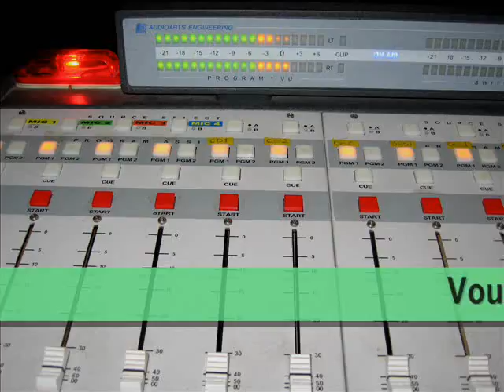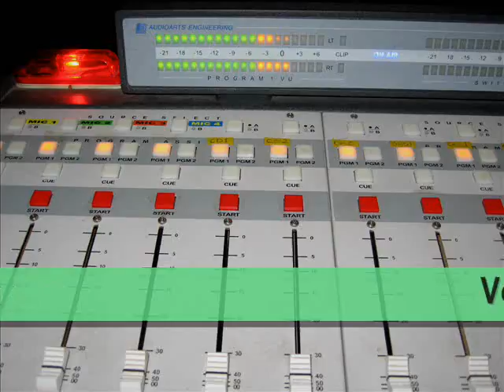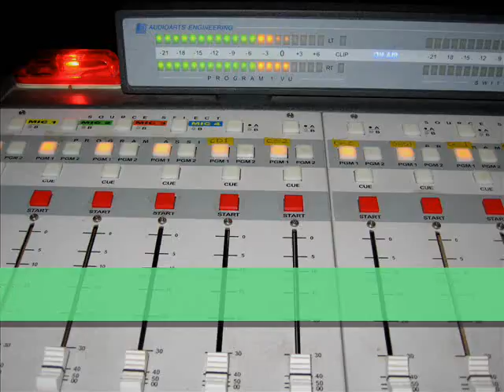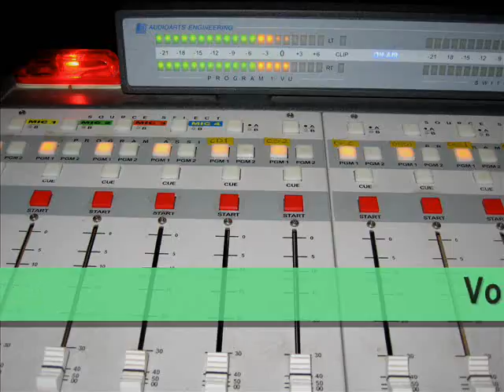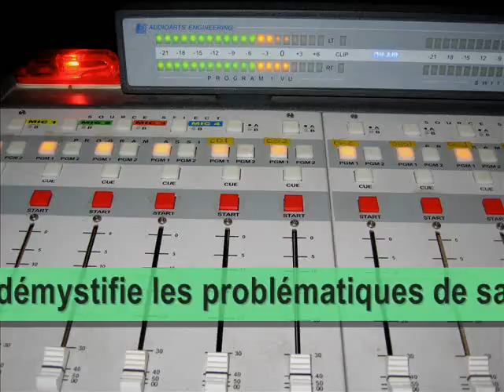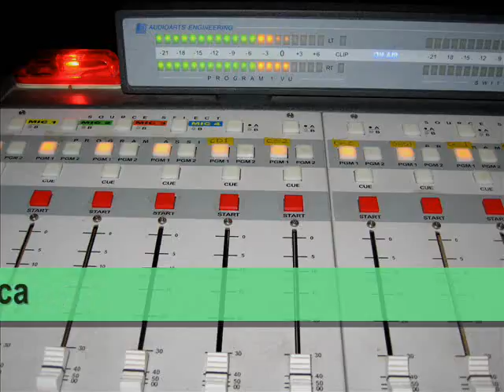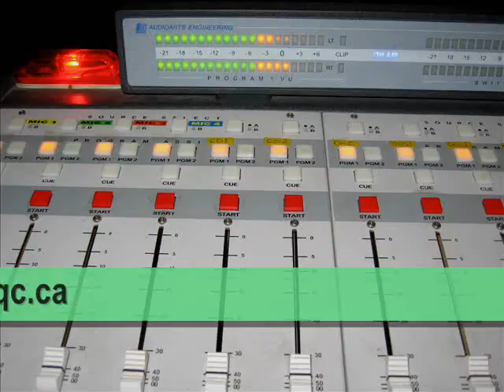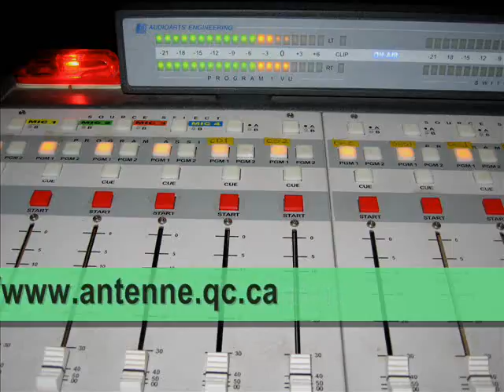Saison 2016-2017 - Émission radio # 6 (version condensée sans les chansons)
Émission Folie Douce ( version condensée sans les chansons* )

Nous accueillons Sonia Lauzon du groupe d’aide en santé mentale IMPACT.  Madame Lauzon nous parle du service d’hébergement de cette ressource et des autres services disponibles chez Impact.

Au segment Espresso et à l'Espresso allongé avec Pierre, Ghislain et Yvan, le sujet est : Le language corporel.

En début de deuxième partie d’émission, nous recevons notre collaborateur Édouard Lachapelle, historien de l’art, qui nous présente Vaslav Nijinski.

Équipe de Folie Douce

Animateur et producteur: Yvan Bujold
Metteur en ondes et collaborateur au micro: Pierre Laporte
Recherchiste et collaborateur au micro: Ghislain Malo

* Version condensée sur YouTube, sans les chansons  diffusées originalement à la radio,  pour cause de droits d'auteurs.